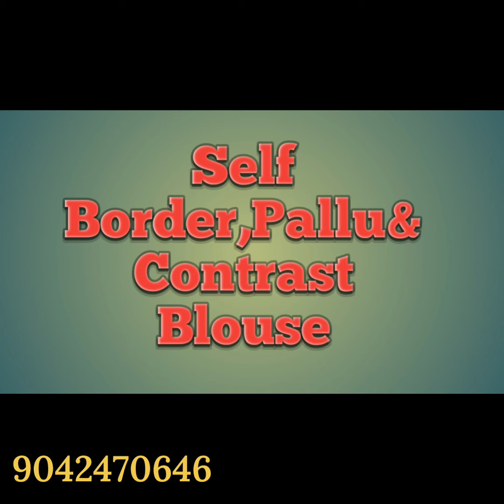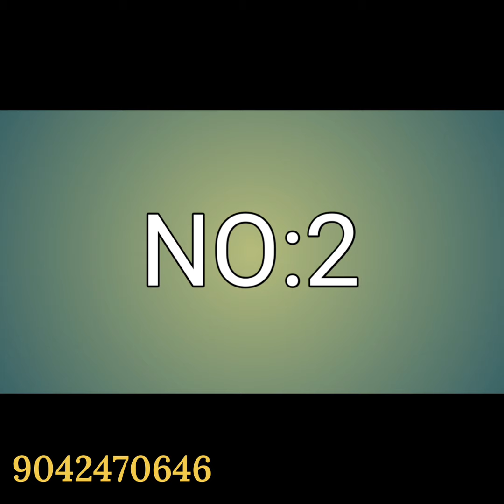Kubera Pattu/Copper& Digital Softy | Linen Sarees | Soft Patola Silk Sarees | Sarees With Price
Instagram I'd
thrisarees

NO:1
i)
🌺 COPPER SOFTY

ii)
🌺 COPPER SOFTY

iii)
🌺 COPPER SOFTY

iv)
🌺 PREMIUM QUALITY

🌺 DIGITAL SOFTY

🌺CONTRAST BORDER

NO:2

🌺Launching soft linen cotton sarees

🌺soft linen sarees with digital print

🌺sarees contrast or self border&pallu&blouse(mixed collections refer pic)

NO:3

🌺*Material* :- Patola Soft Silk Patola Print Saree With Bentex Jari  pochampally *Border* and Beautiful Printed *Pallu* and Contrast  *Blouse*

 🌺fine and first Quality*